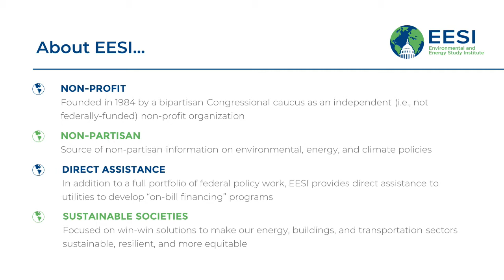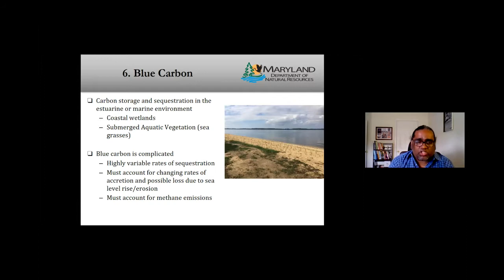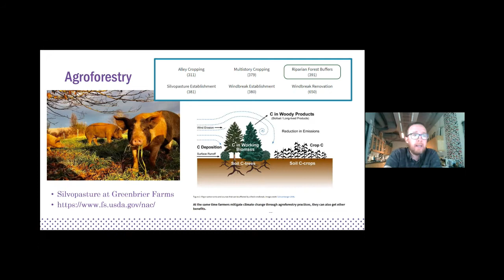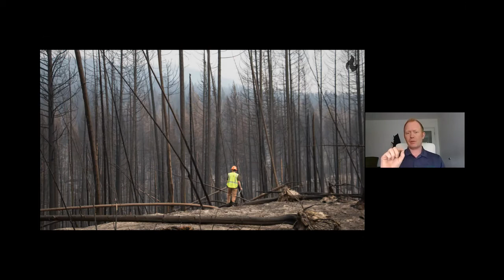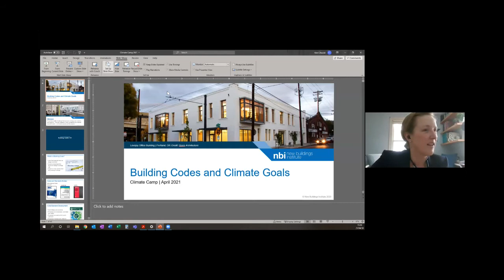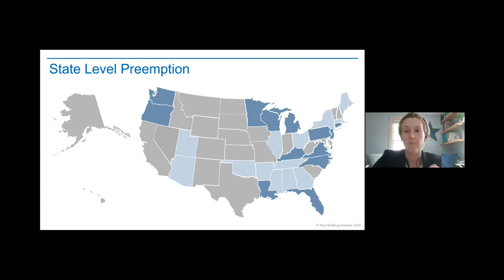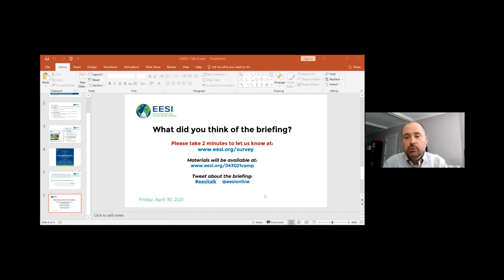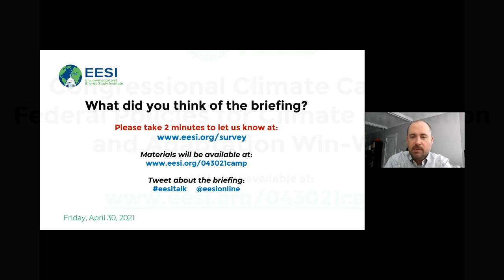Congressional Climate Camp #4: Federal Policies for Climate Mitigation and Adaptation Win-Wins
Our fourth session of Congressional Climate Camp looked at a suite of climate solutions that simultaneously reduce greenhouse gas emissions and increase resilience to climate impacts. Briefing speakers discussed how these solutions also advance environmental justice, job creation, and conservation.

TABLE OF CONTENTS:

00:00 - Start
05:04 - Dr. Bhaskaran Subramanian, Ph.D., Chief, Shoreline Conservation Service, Maryland Department of Natural Resources
23:45 - Dr. John Quinn, Associate Professor of Biology, Furman University
43:20 - Russ Vaagen, Founder and CEO, Vaagen Timbers
01:08:44 - Kim Cheslak, Director of Codes, New Buildings Institute
01:31:34 - Jacqueline Patterson, Senior Director, Environmental and Climate Justice Program, NAACP

Topics and Speakers:

Coastal Nature-Based Solutions
Dr.  Bhaskaran Subramanian
Chief, Shoreline Conservation Service, Maryland Department of Natural Resources

Solutions from the Agriculture Sector

Dr. John Quinn

Mass Timber – Sustainable Buildings as Carbon Sinks

Russ Vaagen
Founder and CEO, Vaagen Timbers

Achieving Efficiency and Resilience Through Building Codes
Kim Cheslak
Director of Codes, New Buildings Institute

Ensuring Win-Wins Advance Environmental Justice
Jacqueline Patterson
Senior Director, Environmental and Climate Justice Program, NAACP